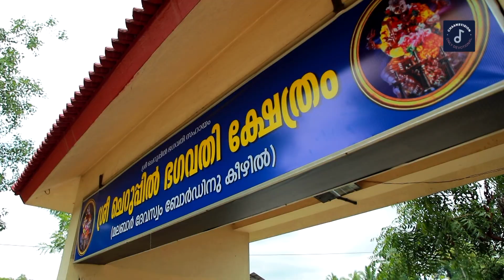Unni Menon | Sajith Sanker | Chandran Pranavam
Singer : Unni Menon
Lyrics : Chandran Pranavam
Album : Bhandhooka Kusumam
Content Owner : Pranavam Creations